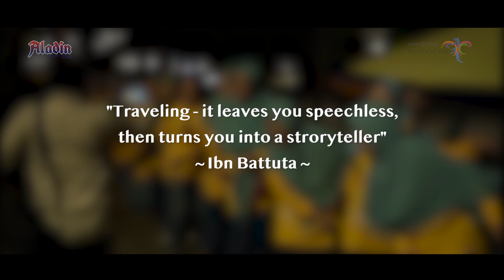Sarasehan & Temu Kangen l 3 JUNI l IBI MAGELANG KE BATANG PEKALONGAN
IBI l Ikatan Bidan Indonesia Kabupaten Magelang Goes To Batang - Pekalongan
Sarasehan & Temu Kangen

The "advorable"' Moments 🤩👍

seru-seruan with bestie 🙈🤓🥰
lama tak jumpa menuju agenda utama Sarasehan & Temu Kangen.
IBI Kab Magelang, bisa karena bersama 🤓🤩😅 👍

Explore Batang - Pekalongan
Sarasehan & Temu Kangen diawali dengan tujuan pertama Forest Kopi, dilanjutkan wisata belanja batik Pekalongan dan sunset  di Safari Beach Jateng 🥰😍

formula yang rumit, tapi rilis...
tiada yang tidak mungkin atas ridho Allah
all elements bahu support dan sukses
...bersama mereka tiada lepas dari canda tawa, nyanyi dan makan bersama yang seru & asiik...

Terima Kasih telah mempercayakan kepada @aladin.tour 🤲
Proudly we got serve Your Trip Moments IBI Kabupaten Magelang 🥰😍

Terima kasih Ibu Hj Sri Kuswanti, Ketua IBI Kab Magelang & panitia pelaksana 🤗😘

Come release upgrade serve
with @aladin.tour again and again...

Prove it, as soonly!!?
Reservasi ke admin CV AL